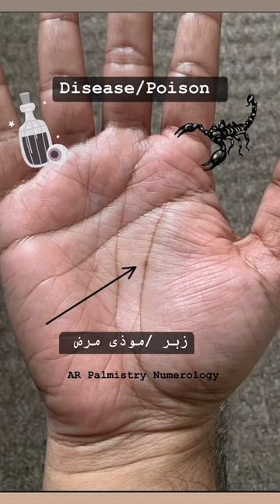Fatal disease and poisoning in palm reading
I am an expert palmist, numerologist, ilm e jaffar, ilm ul adaad, and chart making expert with experience in mystic sciences since 2008.

With me, you can learn palmreading  and numerology from Scratch to its Deepest Secrets in the realm of Chiromancy/Palmistry, Medical Science and Numerology.

In Numerology you can check lucky number, gemstone name no Psychic number, birth number no. life path number no. and Destiny number, business, job, partner compatibility, house selection, car selection, Lo Shu chart. Birth chart | janam kundli | birthday | karma | numbers |